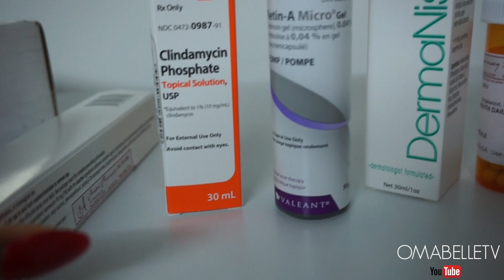BYE MOM, WE'RE OFF TO SCHOOL | OMABELLETV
Hi My Beauties, welcome back! Here's another Vlog since most of you loved my previous one and have been requesting for more. Hope you all enjoy and don't forget to checkout my other videos for updates.
Love you all my Beauties 😘

Instagram.com/omabelle
Snapchat.com/omabelle
Twitter.com/omabellemodel